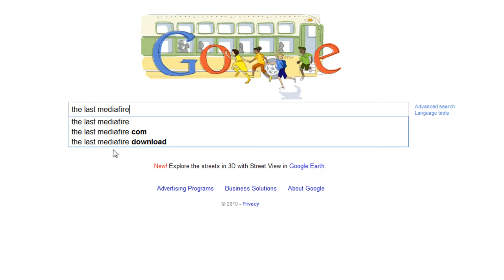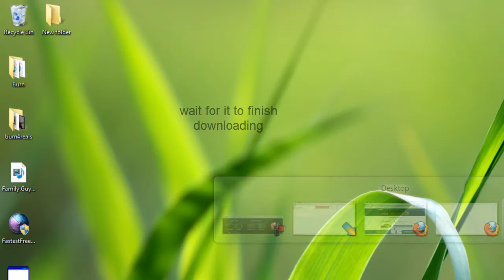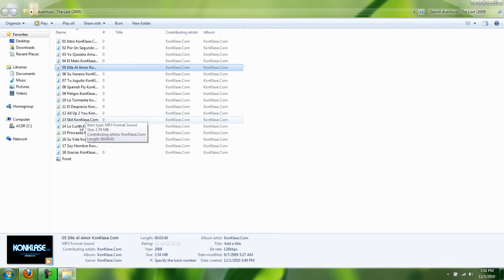How to download full albums for free!!! [HD]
this is very simple than